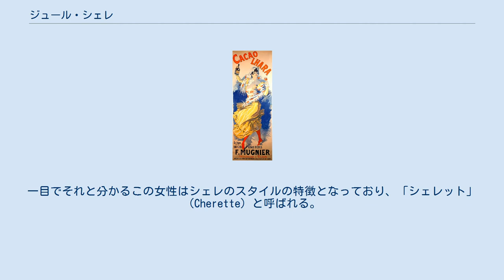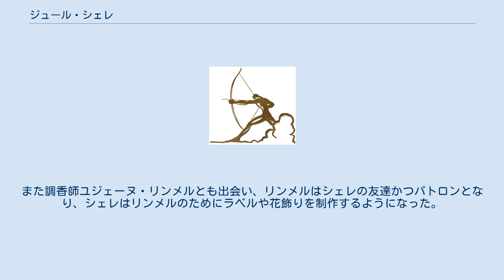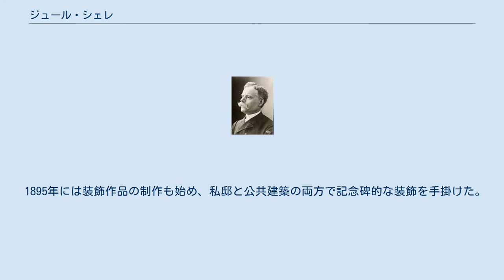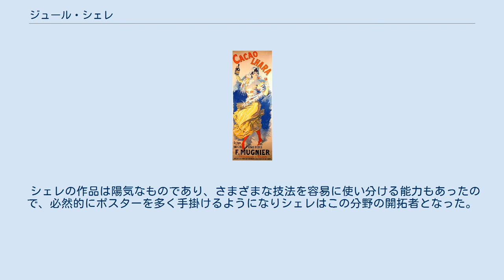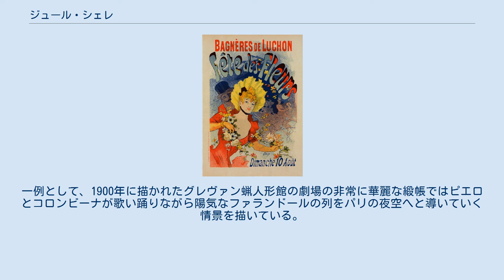ジュール・シェレ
ジュール・シェレ（Jules Chéret, 1836年6月1日パリ - 1932年9月23日ニース）はフランスの画家・リトグラフ家・イラストレーター。
ポスターの大家となり、この分野では大変な人気作家となった。
アール・ヌーヴォーの先駆者の一人とされる。
 デザイン専門学校（後の国立高等装飾美術学校:École nationale des arts décoratifs）に通った。
アントワーヌ・ヴァトーに心酔しており、シェレのモットーは軽やかさと動きであったようだ。
シェレのポスターには陽気で、優雅で、常に動きのある女性が多く登場する。
一目でそれと分かるこの女性はシェレのスタイルの特徴となっており、「シェレット」（Cherette）と呼ばれる。
 シェレの父は植字工であった。
1849年から3年間リトグラフの教育を受けた後、宗教画を専門とする企業で職人として働き始めた。
国立デッサン学校の夜間部に通い、オラース・ルコック・ド・ボアボードランに記憶スケッチと動きのデッサンを教わった。
 1854年にロンドンへと旅行した後、1858年にシェレはジャック・オッフェンバックのオペレッタ『地獄のオルフェ』の非常に目を引くポスターを制作した。
翌年には再びロンドンへ渡り、ターナーとジョン・コンスタブルの作品に感銘を受けた。
また調香師ユジェーヌ・リンメルとも出会い、リンメルはシェレの友達かつパトロンとなり、シェレはリンメルのためにラベルや花飾りを制作するようになった。
 1866年にシェレは最初のリトグラフ工房をパリに開き、数百作のポスターを制作した。
1881年には印刷工房をシェ社に譲渡し、そこのアートディレクターに就任。
 1889年にはパリのポチニエール劇場でポスター、パステル画、ガッシュ画の最初の個展が開催された。
パリ万博では金メダルを獲得した。
1890年にはレジオンドヌール勲章のシュヴァリエに叙勲され、絵画での活動を開始した。
蒐集家のジョセフ・ヴィッタと出会い、パトロンとなったヴィッタにシェレは絵画を譲渡した。
 1895年には装飾作品の制作も始め、私邸と公共建築の両方で記念碑的な装飾を手掛けた。
エヴィアンではヴィッタ男爵の「樅林邸」、パリでは市役所のロビー(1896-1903)やグレヴァン蝋人形館の劇場の緞帳、ヌイイ＝シュル＝セーヌではモーリス・フナイユ邸の装飾(1901)、ニースでは県の宴会場(1906)など。
 1925年にシェレは失明し、描くのをやめた。
1932年にニースのモン・ボロンにあるフォレアル荘で亡くなった。
 『カカオ・ララ』 シェレの作品は、フランスのアンリ・ド・トゥールーズ＝ロートレック、ピエール・ボナール、エドゥアール・ヴュイヤール、イギリスのダッドリー・ハーディ、ベルギーのアンリ・ムニエ、アンリ・プリヴァ＝リヴモンなど、この時代の画家たちに影響を及ぼした。
 シェレの作品は陽気なものであり、さまざまな技法を容易に使い分ける能力もあったので、必然的にポスターを多く手掛けるようになりシェレはこの分野の開拓者となった。
シェレが制作した数百種のポスターはフォリー・ベルジェール、グレヴァン蝋人形館、デパート、ダンスホールなどの当時有名だった場所の活き活きとした証言の宝庫となっている。
 シェレは社交界好きであったので名声を獲得し、大地主の邸宅や公共建築の記念碑的な装飾を制作することになった。
一例として、1900年に描かれたグレヴァン蝋人形館の劇場の非常に華麗な緞帳ではピエロとコロンビーナが歌い踊りながら陽気なファランドールの列をパリの夜空へと導いていく情景を描いている。